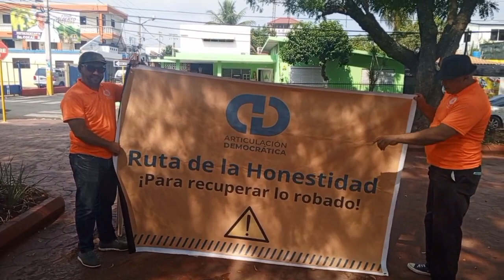Movimiento Articulación Democrática inicia en Moca "La Ruta de la honestidad"